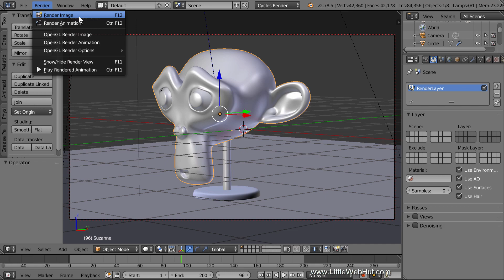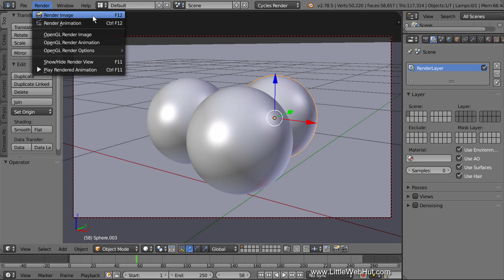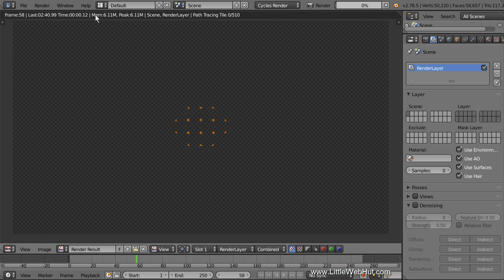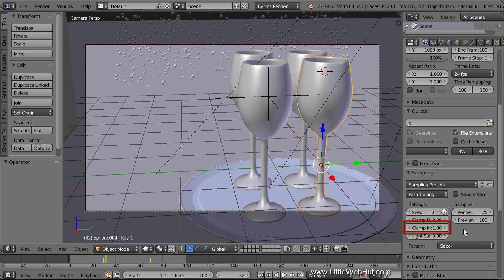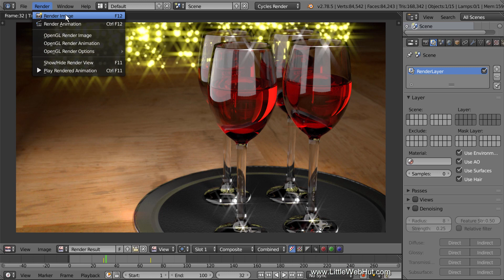Blender Tutorial: New Image Noise Removal Tool (Denoising)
This Blender video looks at the new Denoising tool scheduled for release in Blender version 2.79.